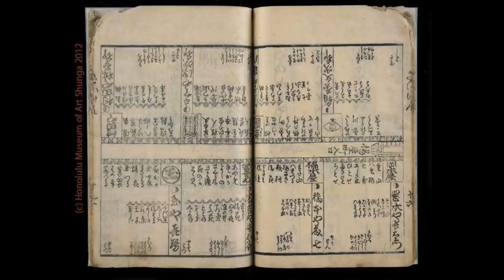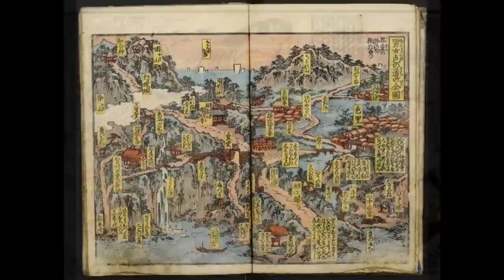Six Minutes of Sex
By Stephen Salel

Stephen Salel is the Robert F. Lange Research Associate for Japanese Art at the Honolulu Museum of Art, and co-curator of the exhibition Arts of the Bedchamber: Japanese Shunga. He speaks about the japanese shunga art and history of sexuality in Japan by showing paintings related to sex.

"Presentation of the Day" on May 14, 2014.